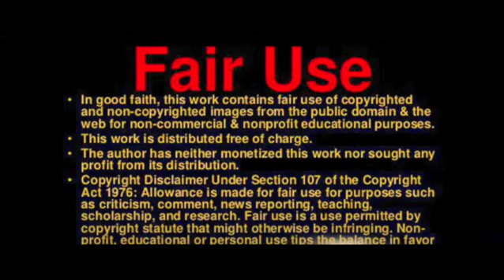Punches thrown, chaos erupts aboard Southwest Airlines plane in Dallas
According to officials, chaos broke out on a Southwest Airlines plane in Dallas when a passenger launched a series of punches at another passenger. The incident was captured in a viral video.

Video footage showed a man in a tan blazer standing over a heavily tattooed man and assaulting him as Phoenix-bound travelers were boarding Flight 117 at Love Field. This is the latest example of unruly passenger behavior, NBC News reported.

Caitlin Johnson, 32, told NBC News on Wednesday that moments before the assault, the man in the blazer had approached the tattooed gentleman and requested his address. “He actually gave him the address and then he just started punching him,” she said.

The chaos unfolded just a few rows ahead of Caitlin Johnson, a speech language pathologist from Arizona. She reported that the tattooed man was seated and unable to retaliate or protect himself.